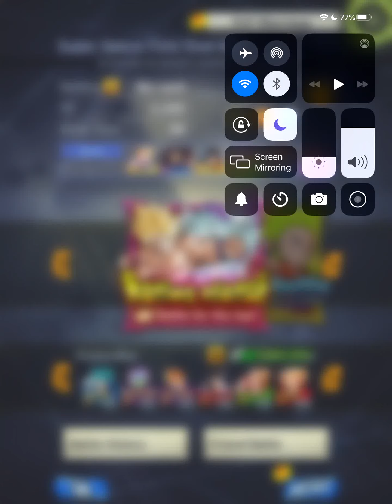'Bout To Do Some Sweaty Games! Rating Matches; Dragon Ball Legends Gameplay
Doing 2 ranked matches in this video using my God Ki team. Hope you guys will enjoy the video!